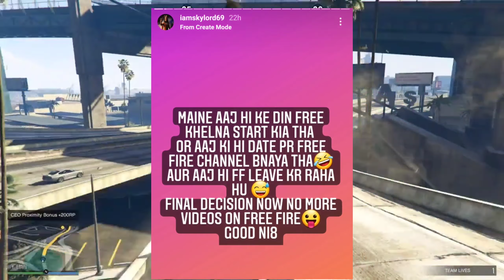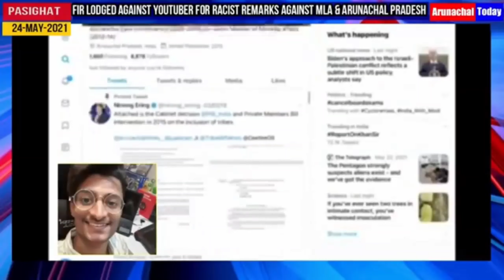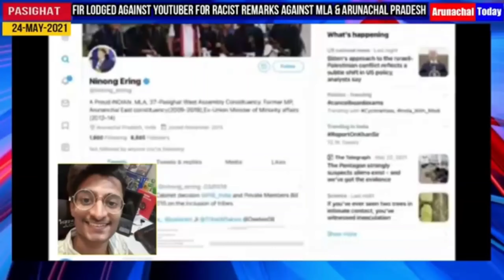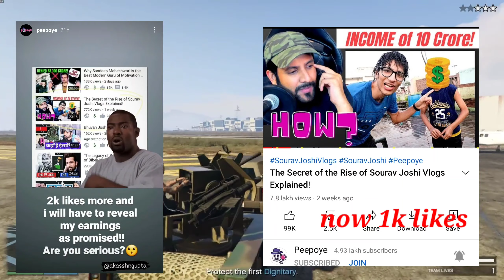youtuber arrested by police,big youtuber left free fire,twitter india raid, sandeep maheswari,codm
hello guys welcome to my you tube channel

news sources
money heist season 5
baerojgar
paras official
ninong ering
wily frenzy
twitter india
cod mobile india
cod mobile
peepoye
skylord
sandeep maheswari

Channel cover in this video